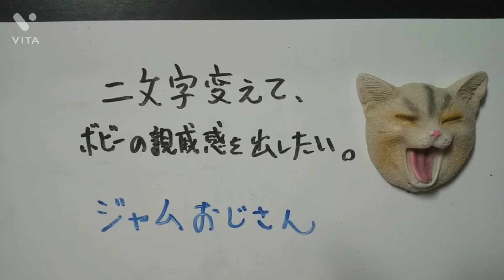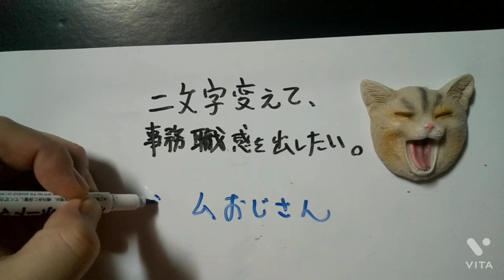アンパンマンに登場するジャムおじさんを二文字変えて、色んな感じにしてみました。5連発です。